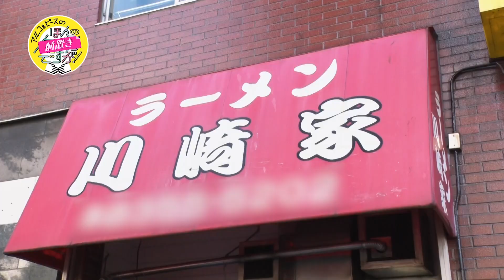【第32話】アルコ＆ピースのほんの前置きですが！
毎週土曜よる10時に放送中の「アルコ＆ピースのほんの気持ちですが！」。
その直前番組である「アルコ＆ピースのほんの前置きですが！」は、テレビ神奈川でしか放送されていない アルピー らしさ全開の ラジオ 風ミニ番組。
未公開 エリアの皆さんも、こちらをご覧の上、本編の「 ほんきも 」をお楽しみください！